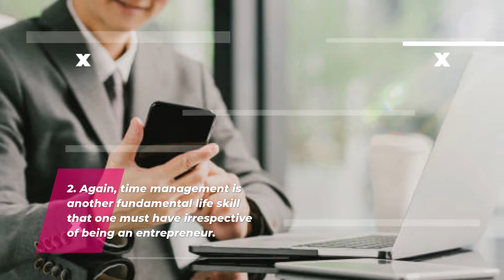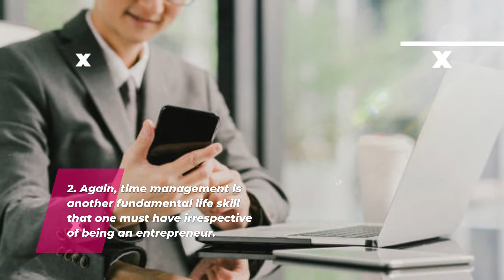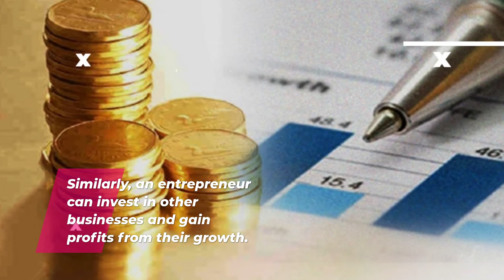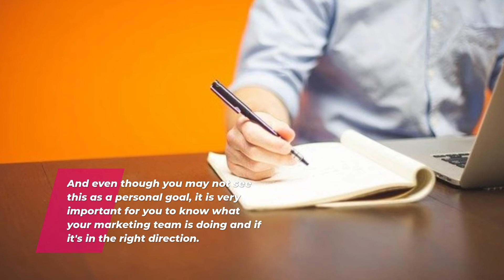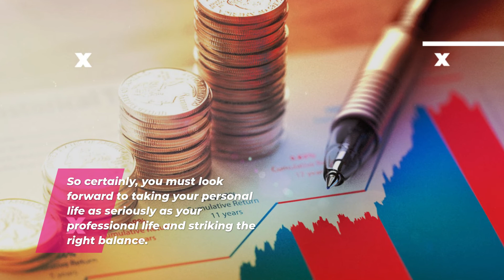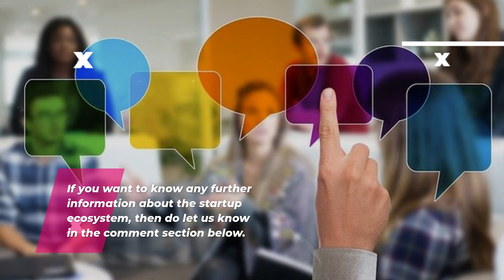7 fundamental personal goals of an entrepreneur | Entrepreneurial Goals | Entrepreneurs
In this video, we will learn about the best 7 fundamental personal goals to succeed as an entrepreneur. These qualities would not only help an entrepreneur to grow more professionally but also develop an inspirational personality that sets an example for others.

We, at OpenGrowth, are committed to keeping you updated with the best content on the latest trendy topics from any major field. Also, both your feedback and suggestions are valuable to us.